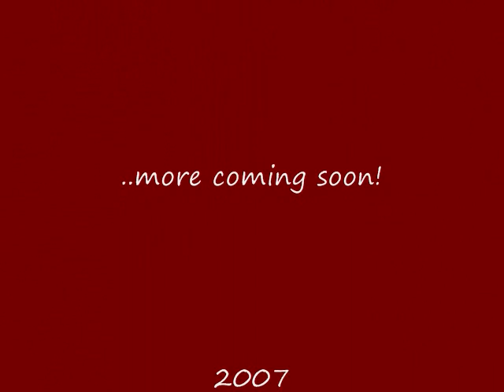SUPREMEL2 LINEAGE 2 XO: First Day!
Well, we got 2600+ players on!